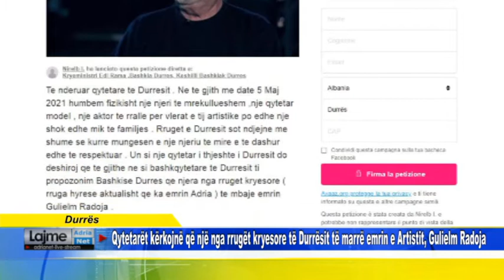Qytetarët kërkojnë që një nga rrugët kryesore të Durrësit të marrë emrin e Artistit, Gulielm Radoja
Durres Qytetarët kërkojnë që një nga rrugët kryesore të Durrësit të marrë emrin e Artistit, Gulielm Radoja